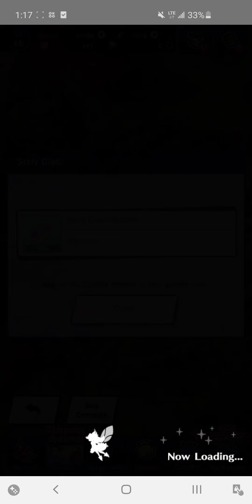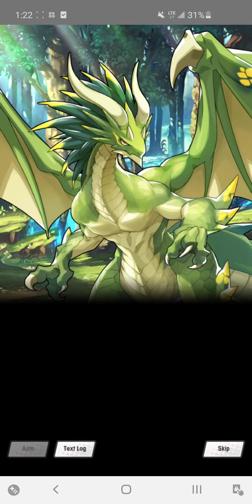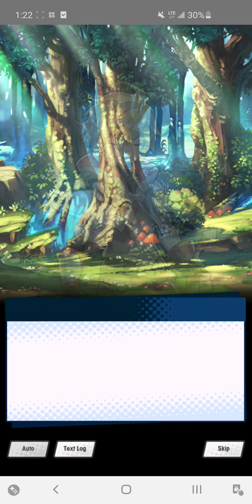Dragalia Lost - Ch.6 2. Road to Conflict